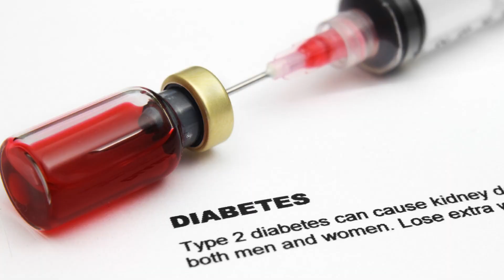How British colonization triggered a spike in diabetes cases in South Asia.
A revealing exploration of how British colonialism left a lasting impact on South Asian diets and lifestyles, contributing to the modern diabetes epidemic. Uncover the historical roots of this health crisis in an eye-opening narrative."